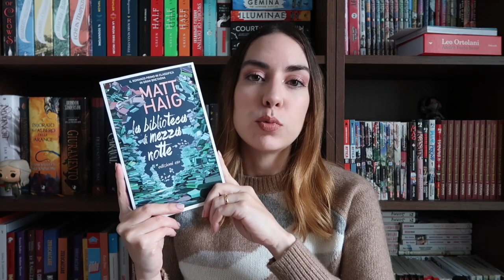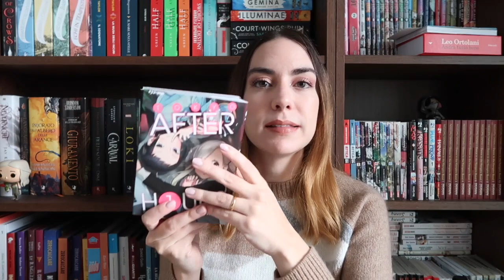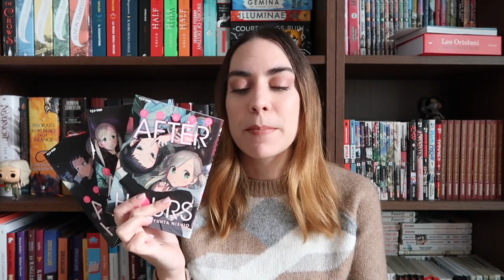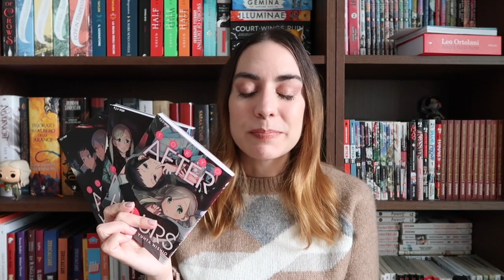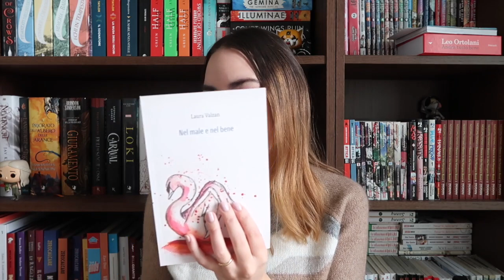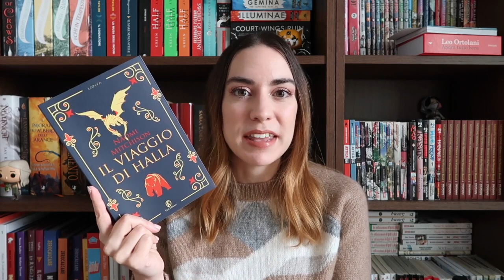Ultimi 11 libri letti 📚 (le letture di novembre)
Oggi torno a parlarvi delle mie ultime letture. Novembre è stato un mese particolarmente ricco di ultime uscite che mi sono piaciute con alti e bassi

L i b r i  e  F u m e t t i
Agenzia A
Abbandonare un gatto
Il viaggio di Halla
Il gatto che voleva salvare i libri
La biblioteca di mezzanotte
A babbo morto. Una storia di Natale
Gideon la Nona
Nel male e nel bene
Dosei Mansion
Tokyo Afterhours